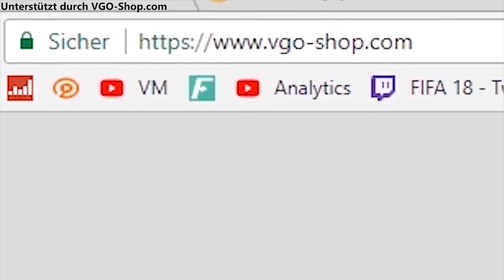NEUE SQUADBUILDER SERIE!! TOP SWAPS! RTTF TORREIRA | FIFA 20